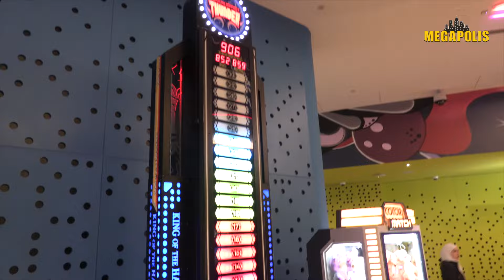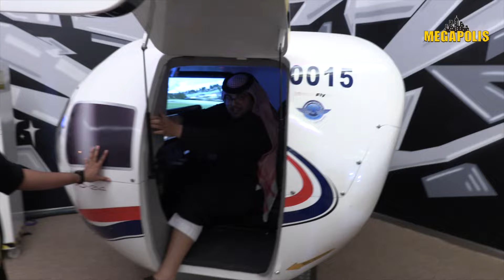دكتور حمود في الميغابوليس Dr. Hamood kfc at Megapolis